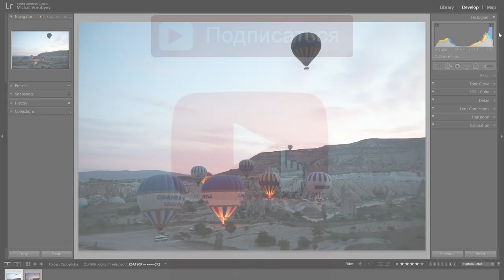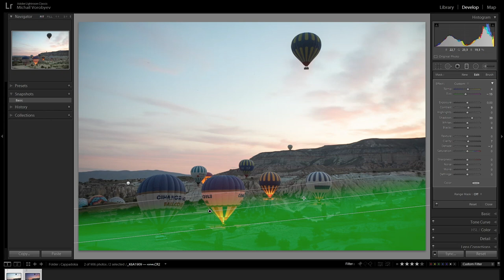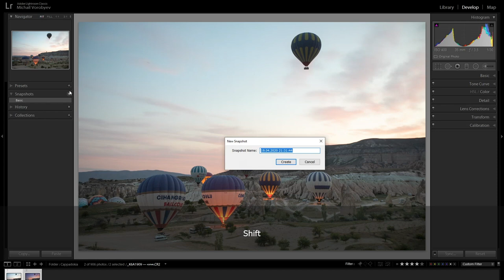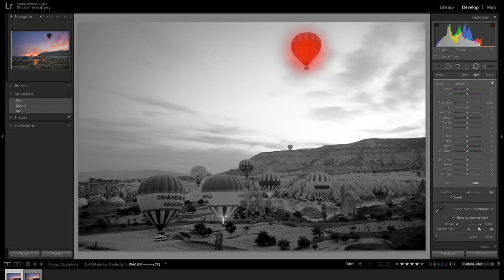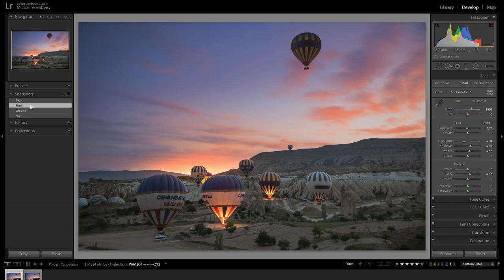УРОКИ LIGHTROOM. Инструменты локальной коррекции. Local Adjustments Tools.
В этом видео я покажу вам как при помощи всего двух инструментов локальной коррекции - градиентного и радиального фильтров обработать фотографию в Lightroom.
Подробно разберемся как с ними работать, изменяя отдельные участки изображения по яркостному тону и цветовой составляющей.

► Исходный файл, который я использовал в этом уроке, доступен по ссылке

In this video, I will show you how to process a photo in Lightroom with just two local correction tools - gradient and radial filters.
We will understand in detail how to work with them, changing individual parts of the image according to the luminance tone and color component.